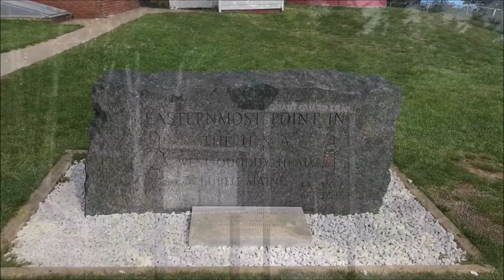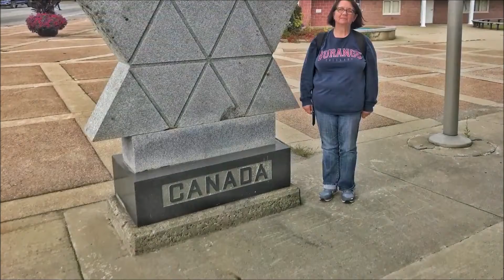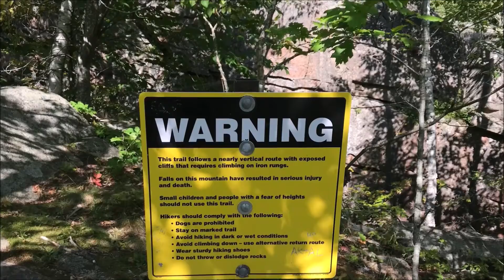5 BAR HARBOR VACATION SEPTEMBER 14 21, 2019 RTS V3